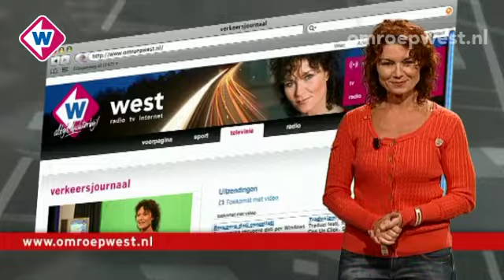Verkeersjournaal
Donderdag 13 september
Onderwerpen: - Troelstralaan Delft - Francois Viaduct Nieuwerkerk aan den IJssel - A4 afrit Den Hoorn